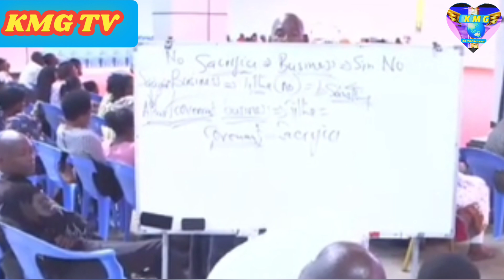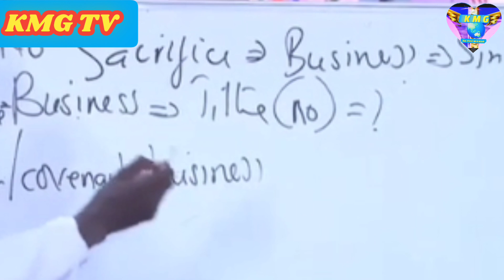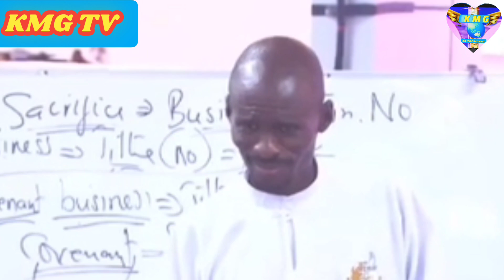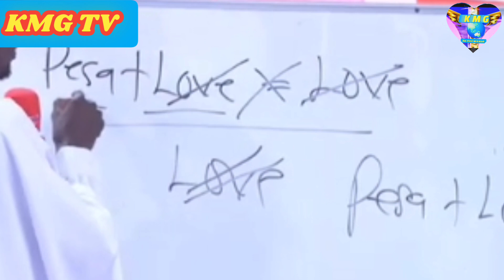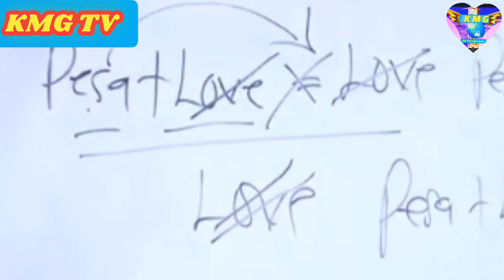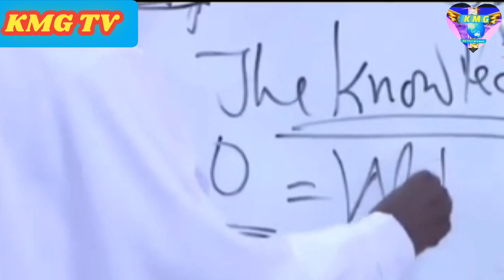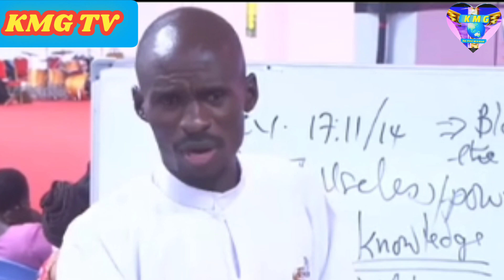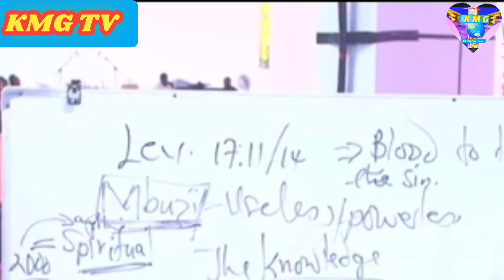pastor Ezekiel today/lady who was corned by the caretaker shocked as the evangelist scans her mpesa